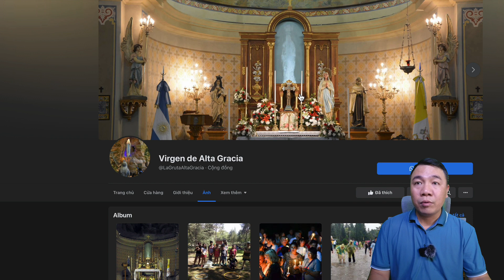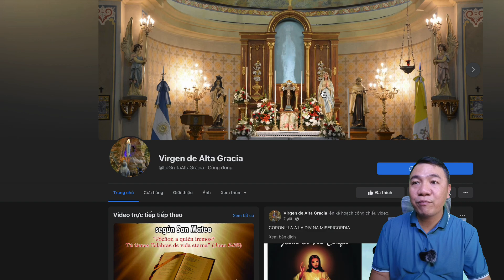🔥Linh Mục Phát Hiện Hình Bóng Đức Mẹ Ngay Trung Tâm Nhà Nguyện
🛑1 ĐIỀU LẠ ĐÃ XẢY RA: Linh Mục Phát Hiện Hình Bóng Đức Mẹ Ngay Trung Tâm Nhà Nguyện.
Quý vị có thể vào trang face: Virgen de Alta Gracia để biết thêm thông tin này.
Nếu bạn thích những video của mình, có thể Donate MỜI QUANG HẢI 1 LY CAFE nhé:
♥️  Dành cho người sống tại Việt Nam: Ví Momo - 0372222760
♥️  Hoặc chuyển khoản trực tiếp qua ngân hàng:
Chủ tài khoản: Lê Quang Hải
Ngân Hàng Thương Mại Cổ Phần Tiên Phong (TPBank)
🥰 Theo Dõi Facebook của Quang Hải Vlog:
🛑 Xin lưu ý: Những vấn đề liên quan đến Bản quyền hay quảng cáo hay gởi chia sẻ,  xin quý vị liên hệ qua nhận xét (comment), Kênh xin ghi nhận và nếu có sai xót kênh xin sửa, xin trân trọng!